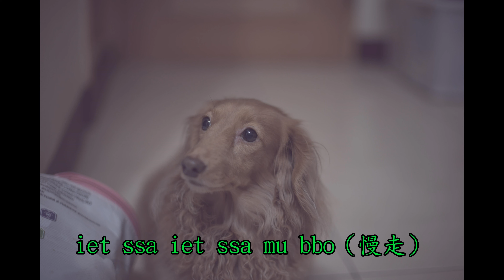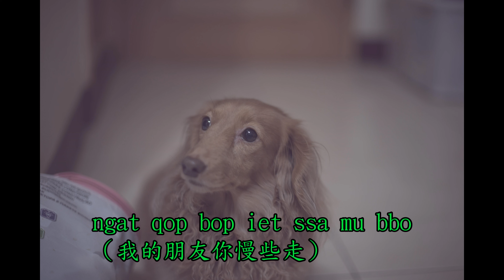薩克斯風演奏 別知己